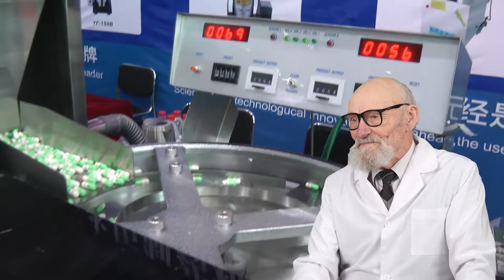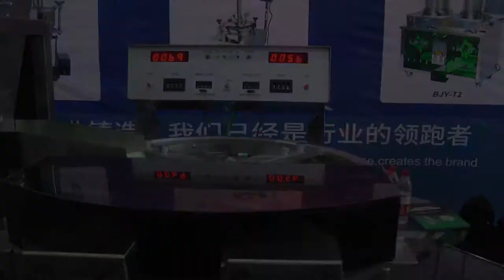Thickness Analyzer. Water treatment. Capsules. Numerators. Dissolution Analyzer. Cellophane machine.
Skype: RomanTsibulsky